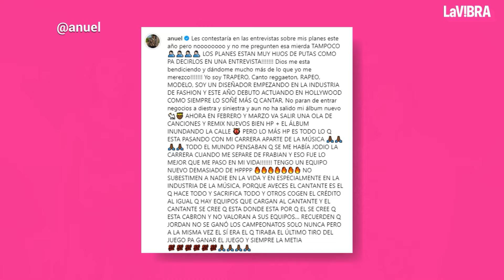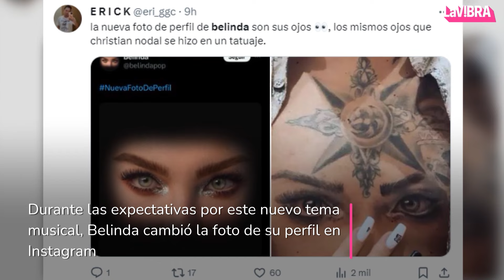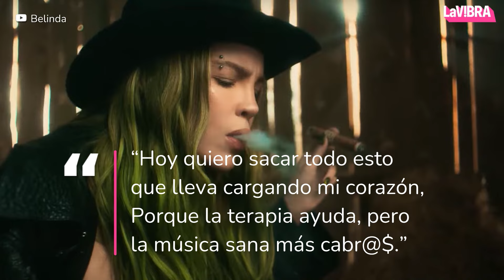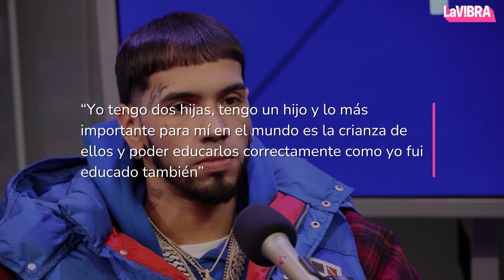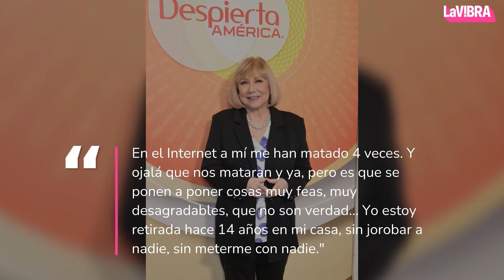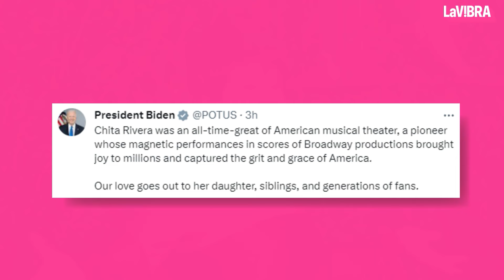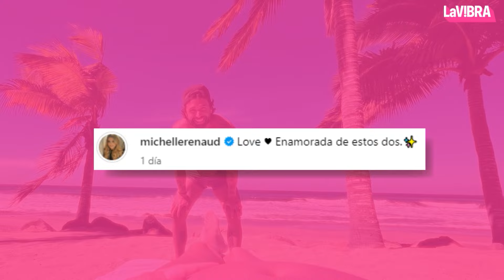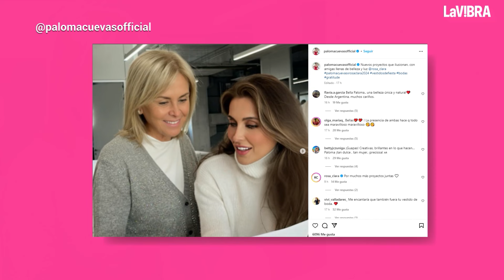Lo más TopTrending de la semana | La Vibra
Tenemos para ti las noticias más importantes del mundo del entretenimiento. No te las pierdas.